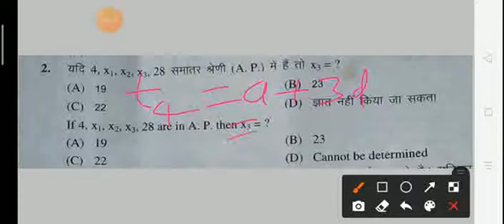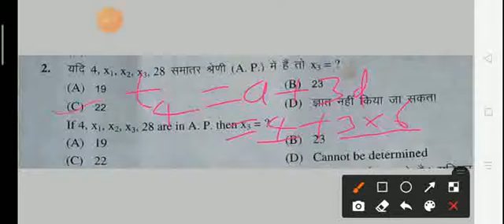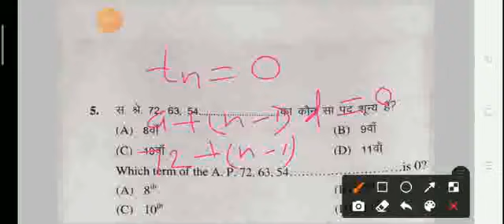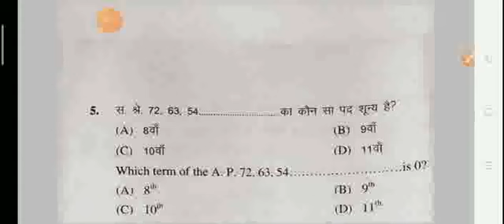Class-10th ⚾CBSE/BSEB⚾A.P.⚫️conceptual questions answer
Abhiyanta mmaths
   Dear students, today we will
     discuss about the topic A.P.
     how to find number of terms
& with the help of tn...🖊